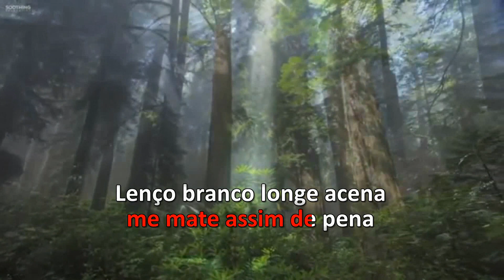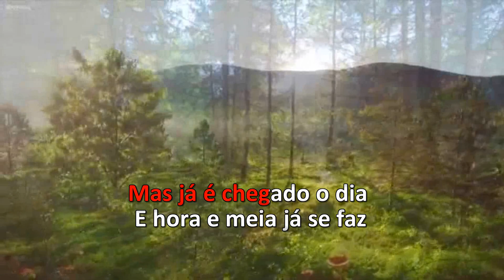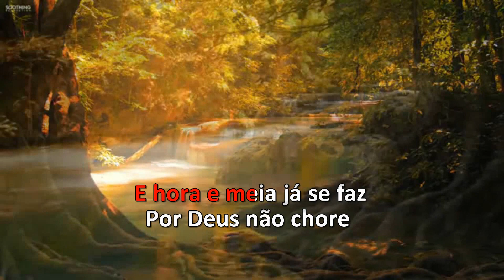Karaoke - Carlos André - Janira